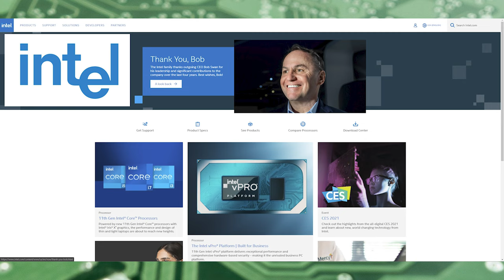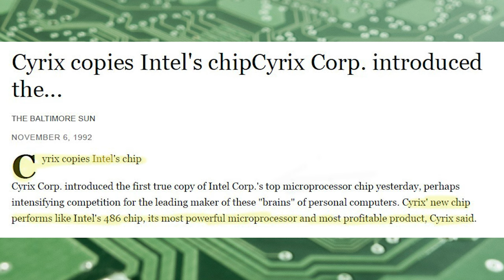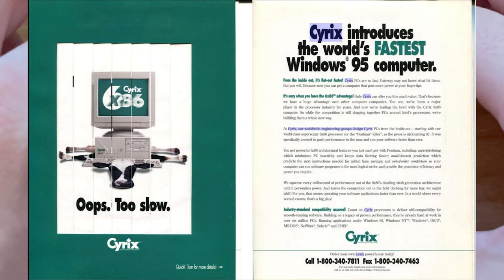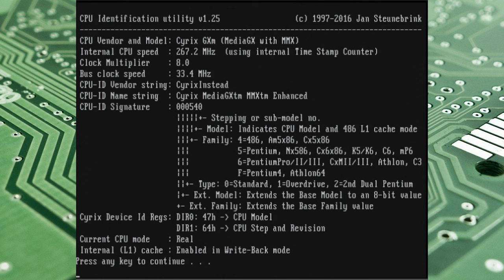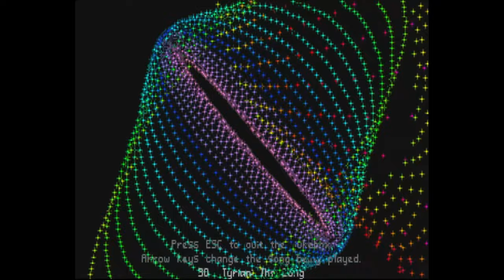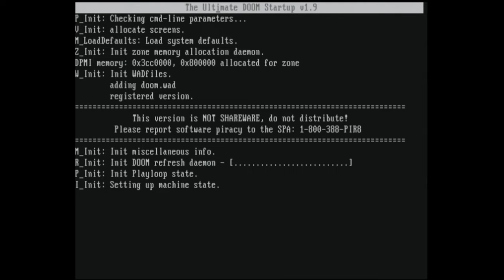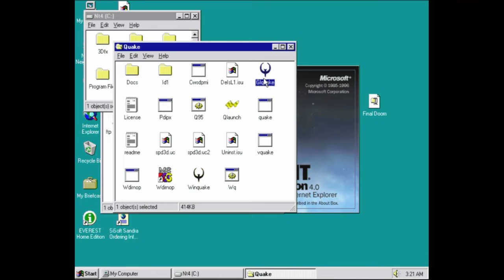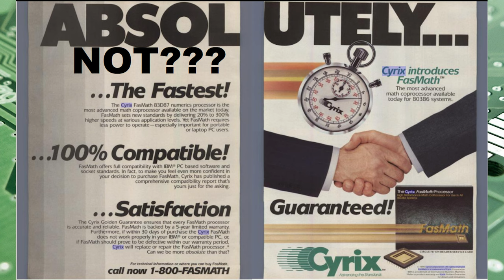QUAKED: The Cyrix MediaGX and the Rise and Fall of Cyrix Corporation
00:00 An Intro to Cyrix
02:34 Cyrix Coprocessors
04:32 Cyrix Enters the x86 Game
12:43 Cyrix’s Decline
19:20 Gameplay and Sound Tests
33:18 QUAKE
37:53 Concluding Thoughts

Most people are aware of the two major players in the desktop CPU market: Advanced Micro Devices (AMD) and Intel Corporation (Intel)--the proverbial "Team Red" and "Team Blue." And yet, at one time, there was a third player in the game, Cyrix Corporation. Here's the story of what happened to Cyrix. This is the chronicle of their rise to stardom, and their sudden and rapid decline. Often it is the game Quake that is attributed to destroying Cyrix, but what about their last product, the MediaGX? Unheard of and unloved, the MediaGX is worth another look, especially for use in a DOS gaming PC!

● Download a copy of the newer drivers here, if you decide to build such a system: